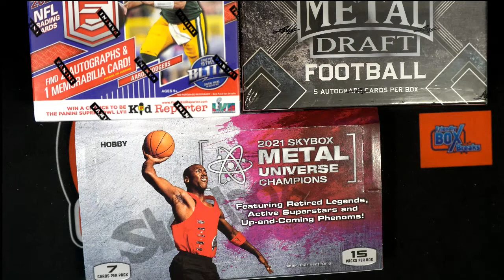2022 Panini Gold Standard Football FILL A ID 22GOLDFB104